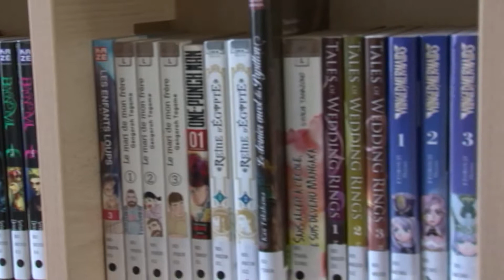Chaîne de télévision locale